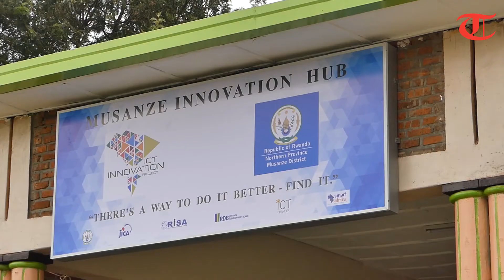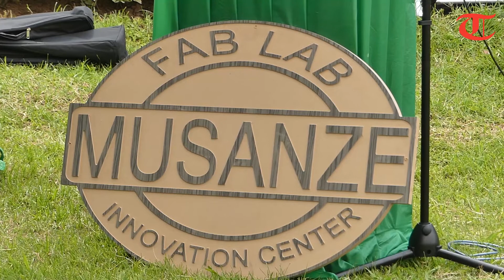Modern Innovation Center Launched in Musanze || Rwanda ||Japan Embassy